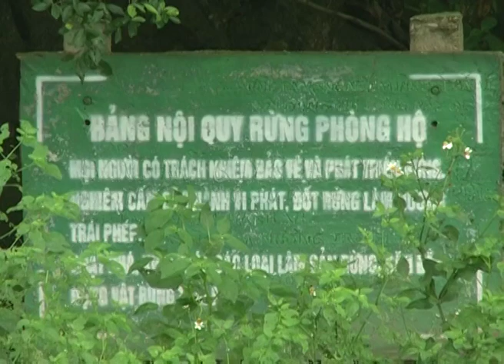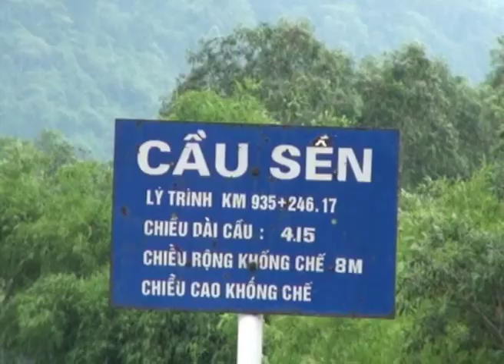Video Dau la gia tri thuc cua go sua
5. Kênh mua bán sim
7. Cộng Đồng Xứ Nghệ